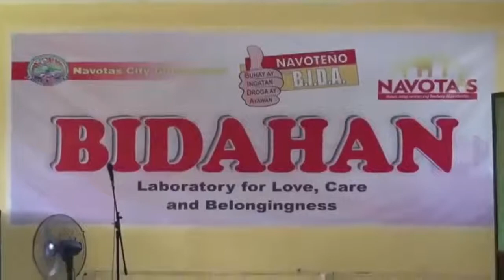Inilunsad natin ang rehabilitation program na BIDAHAN upang ang dating drug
Inilunsad natin ang rehabilitation program na BIDAHAN upang ang dating drug users ay makabangon at makaangat sa buhay. Sa pagtaas ng kanilang kumpyansa sa sarili, nagsisimula ang pagbabago.